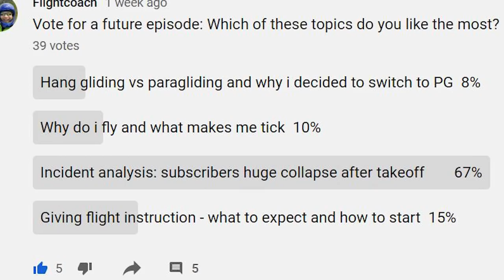What happened!? 🤔 - Paraglider huge collapse after takeoff - Incident analysis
What happened to this paraglider? Is there anything we can learn from Owen's huge collapse right after takeoff? I'm sure there is, hope you come along for the ride! "Whoop there it is!"

Contents
0:00 Hook
0:58 Good pilot vs great pilot
1:39 Raw footage
1:59 Situational briefing, slow mo & dual cam
4:35 Improvement points: Strategic, Tactic and Technique
8:40 Impressive points
10:43 Want to be featured on an episode?

🎭Coaching - I coach recreational aviators just like yourself, if you want to get more out of your flying career then check out my coaching packages

The drone with which i made these awesome shots (linking newer model)

I run Flightcoach for a living, helping recreational aviators worldwide to have more fun flying, through stress reduction and skills improvement.

Besides Flightcoach i work as a flight instructor, performance- & business coach, innovation manager, and motivational speaker.